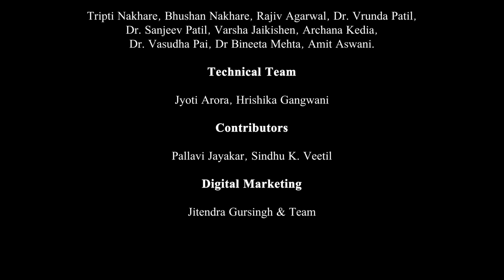Episode 52 - प्रार्थना - Face to Face (New Series) by Pratibimb Charitable Trust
हिन्दी दिवस के महीने में, प्रतिबिम्ब चैरिटेबल ट्रस्ट आपके लिए शुक्रवार 1 सितंबर 2023 को रात 9 बजे हिन्दी में एपिसोड का प्रसारण कर रहा है । यह एपिसोड हमारे  फेस टू फेस सीजन 2 का आखिरी एपिसोड है।

 प्रार्थना में परमेश्वर की प्रशंसा, स्तुति, गुणगान, धन्यवाद, सहायता की कामना, मार्गदर्शन की इच्छा, दूसरों का हित चिंतन आदि होते हैं ।